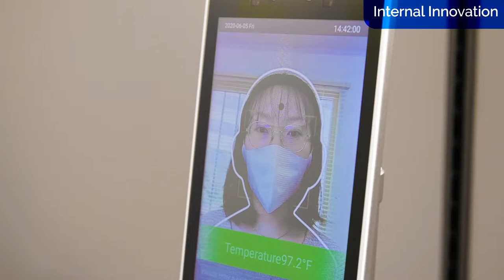Engineering Innovation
Visit bv.com/innovation to learn more.

At Black & Veatch, our commitment to innovation helps drive the latest advancements in the industry.

Our IgniteX Accelerator nurtures ideas for creating a more sustainable, resilient, and adaptive world. Black & Veatch invests in co-developing, piloting, and marketing new technology with startups like Rejoule, a company that maximizes the value of EV batteries with advanced diagnostics.

BV Health Solutions rapidly deploys mobile and modular infrastructure - from delivering healthcare services directly to patients, to increasing digital equity by providing internet and workforce development classes to underserved and rural areas.

Dedicating ourselves to cultivating partnerships and sharing knowledge, Black & Veatch recently co-founded the NEXT Coalition, a group of influential companies focused on optimizing technology and digitization. We also partnered with CEMEX Ventures to spotlight the most forward-thinking construction startups and improve how we all build.

We’re investing in innovation because at Black & Veatch, we’re building a world of difference.